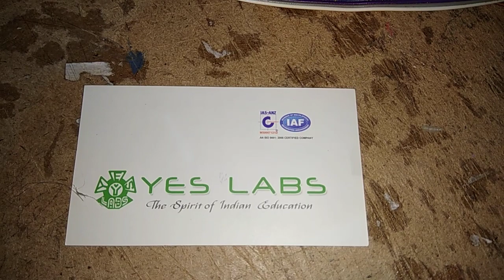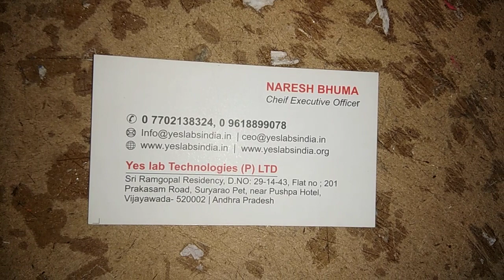ROBOTIC 016 BOMB DETECTION ROBAT WITH ROBOTIC ARM working models